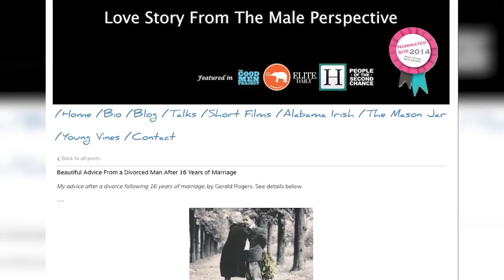Love and Marriage After 50: What Do Women Want? Advice from a Divorced Man Who Found Out too Late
An article written by a divorced man in a long-term marriage who lost the women he loved prompted our discussion today on love and marriage after 50.  What do women want and need? An important relationship question, since a staggering number of women over 50 are now leaving long-term marriages.  Why are so many men caught off guard?  The article “Advice from a Divorced Man after 16-years of Marriage” stirred a wide variety of feelings among men and women across the globe.

Paige Valdiserri is an internationally recognized traumatic stress and integrative healing consultant.  Paige is also a Licensed Professional Counselor, who has helped hundreds of couples navigate love and marriage.

2nd Act TV is a resource full of motivation, inspiration and information for men and women over 50! Our content is focused on helping you get the most out of your 2nd half of life.